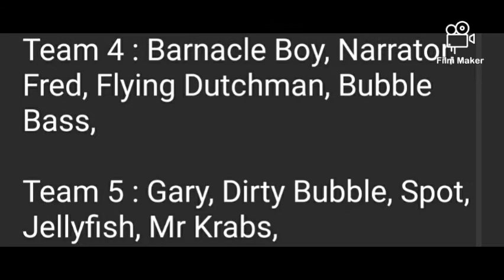Spongebob Viewer Voting One!